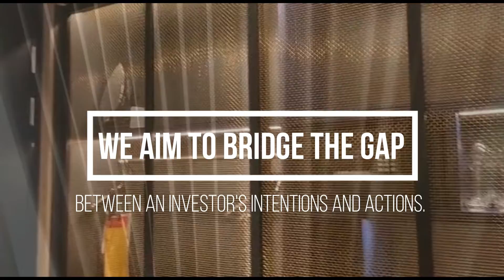Secret Investment Syndicate | How do you overcome compound interest | Mastermind Session & Strategy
This is one of the Secret Investment Syndicate meetings. We are a network of investors who aggregate global lessons and examples from investing and seek to create new models of investment. We aim to bridge the gap between an investor's intentions and actions. Consequently, we are action-oriented.

We identify opportunities and risks that are relevant to our financial goals and circumstances. We then use our knowledge of the industry and our network in order to build an understanding of the opportunities that exist in today’s market.

- Researching investment opportunities across various asset classes

- Providing expert advice on how best to structure investments for your specific needs

- Acting as your trusted adviser throughout the process so that you can feel confident about making decisions about your investments.

- Mastermind Investment strategies